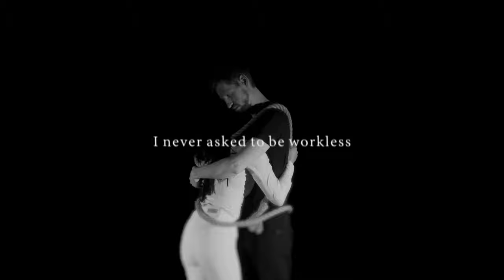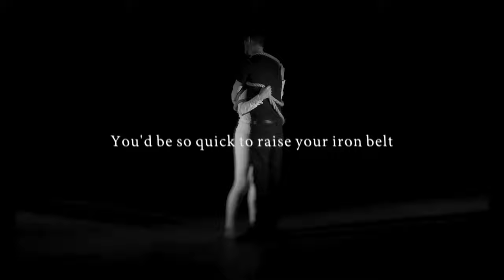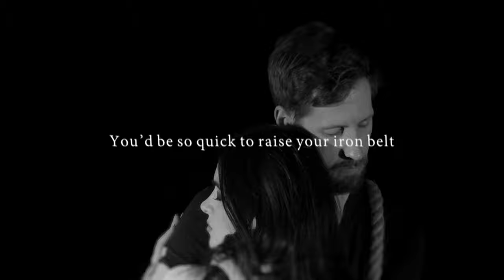Fassine | Hellsto | Lyric Video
Taken from the album 'FORGE' released 27th March 2020